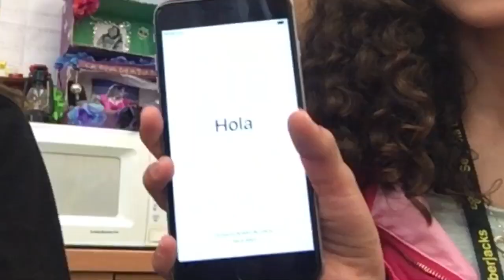spanish class but me and my friends speak in english the whole time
you make me un poco loco
un poquititito loco
the way you keep me guessing
im nodding and I’m yes-ing

who goes down this far in the description :/